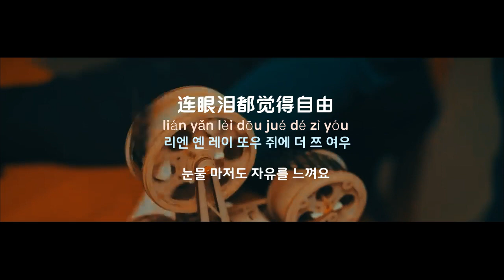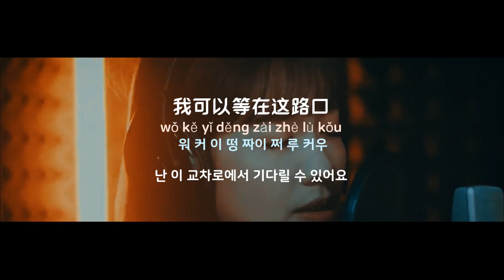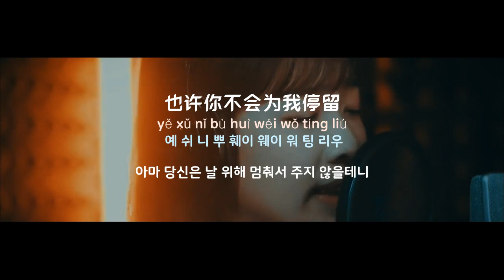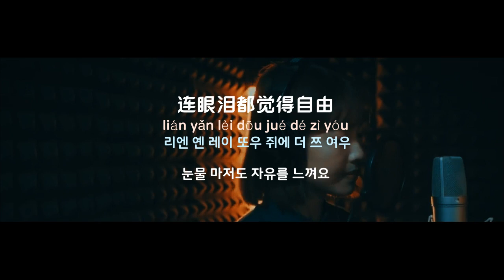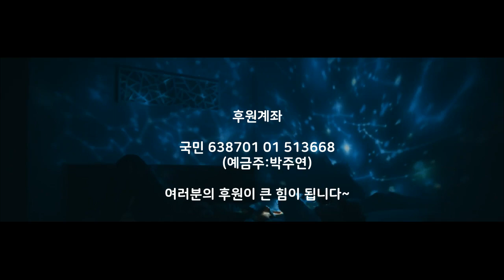[중국노래] 한글가사/ 해석 /자막/병음 왕소롱(汪苏泷)의 추광자(追光者)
발표 : 2018년 작곡 : 마경(马敬) 작사 : 당염(唐恬)